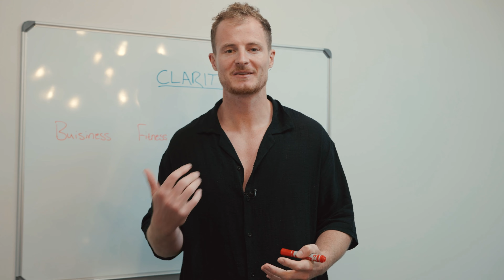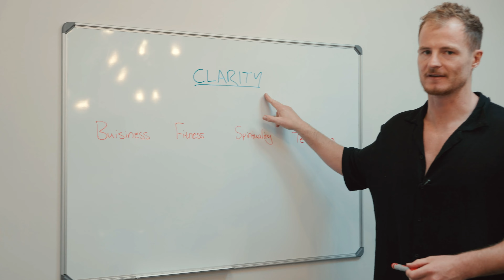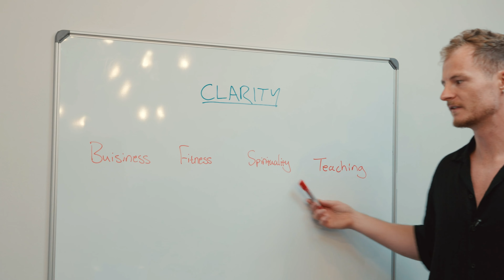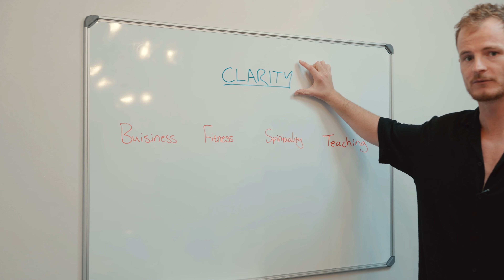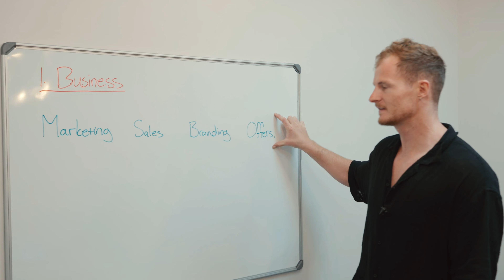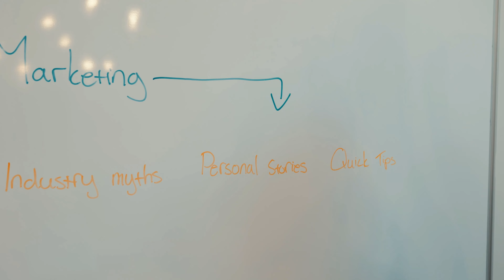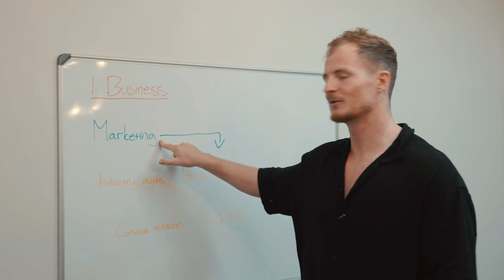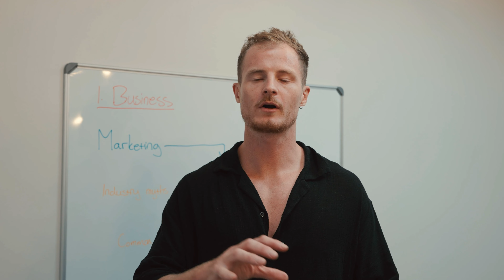Content Marketing for Personal Brands: 4 Steps to Grow Organically in 2024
In this video, I discuss a step-by-step framework for creating a substantial content marketing strategy for both growing and established personal brands. This strategy involves identifying your unique brand imprint and tailoring your content to resonate with your highest values. By breaking down these values into multiple content pillars, each with several subtopics and using different content types (industry myths, personal stories, quick tips etc.), this method ensures a consistent flow of inspirational content. Beyond promoting your brand and services, this approach allows for personal, heartfelt communication with your audience, which results in trust-building and compressed transaction timelines. The video is informative for all businesses and personal brands looking to establish an unwavering presence on social media.

Who Dares Wins - 6 Part Video Series on How To Take Back Control Of Your Future And Regain Free Time

Join our Skool community for more content to help you grow your online brand and experience more free time, joy & happiness

00:00 Introduction to Content Marketing Ideas
00:14 The Importance of Personal Branding
00:56 The Power of Intention in Content Creation
01:30 Identifying Your One Word Uniqueness
02:39 Breaking Down Your One Word into Four Pillars
04:14 Breaking Down Your Pillars into Subtopics
05:27 Creating Different Content Types
07:18 The Role of Your Uniqueness in Content Production
08:19 The Purpose of Content Marketing and Building Trust

Content Marketing Strategy for Personal Brands
Content Creation
Content Marketing for coaches
Content Simplified